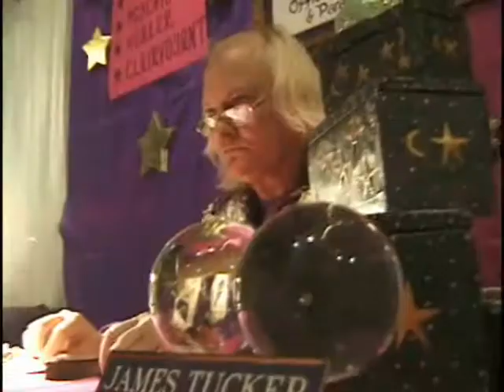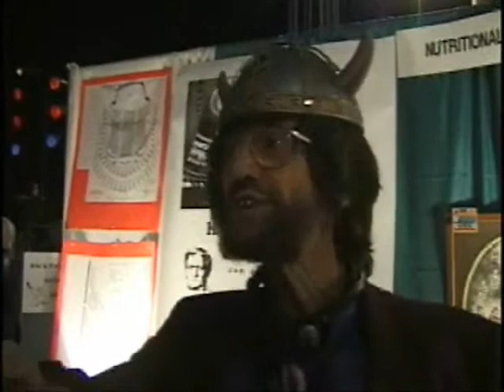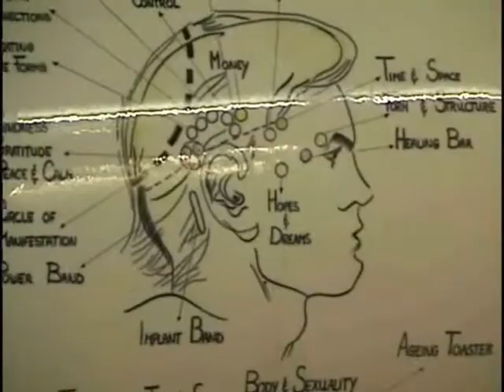Mammals of Zod vs. The No-Life Expo, Pt. 1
When scrappy bunch of New York musicians decide that they, too, are New Age, hilarity ensues.